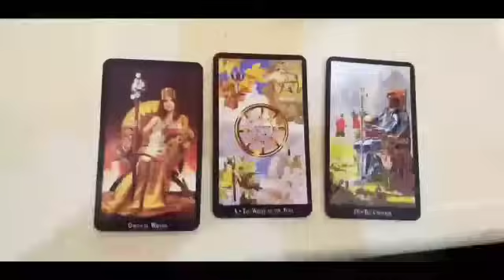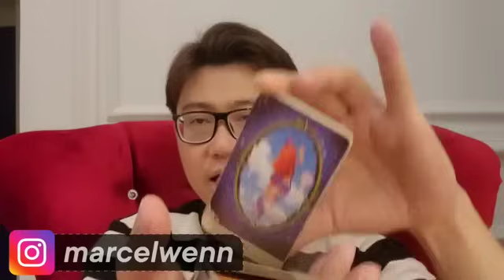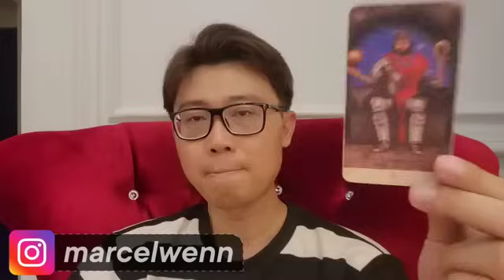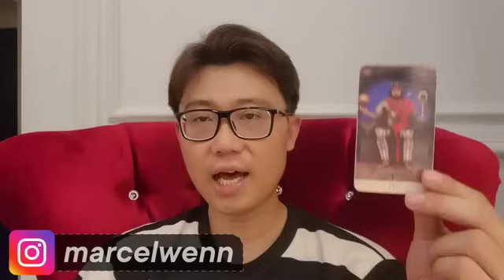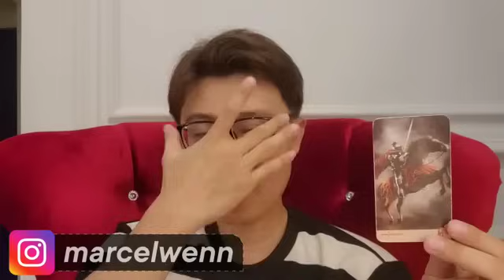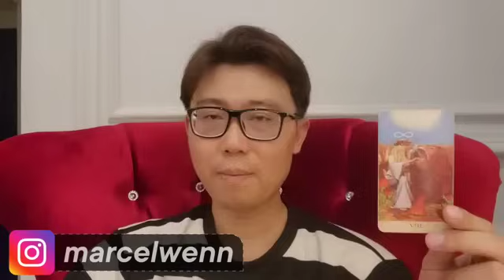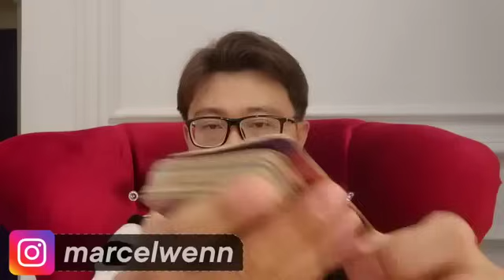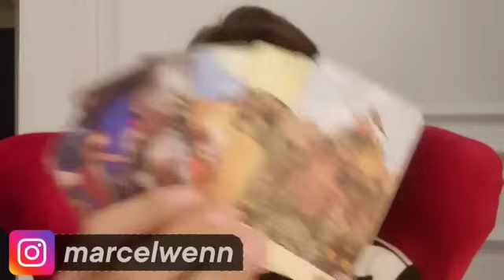6 ZODIAK DAPAT UANG KAGET AKHIR BULAN INI ‼️ REJEKI BESAR DATANG.. !!